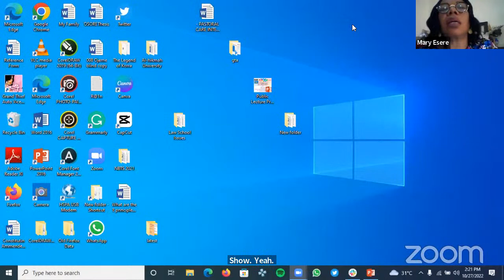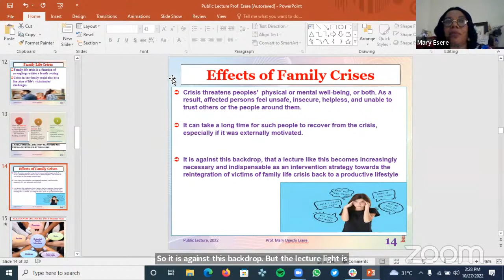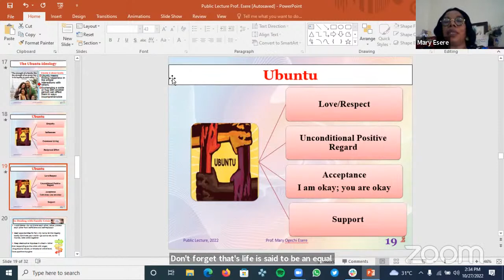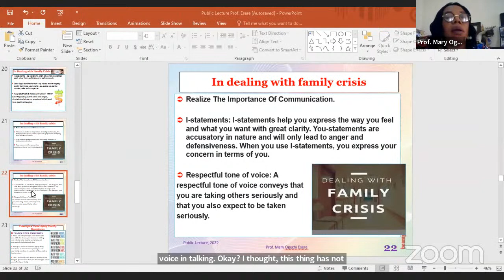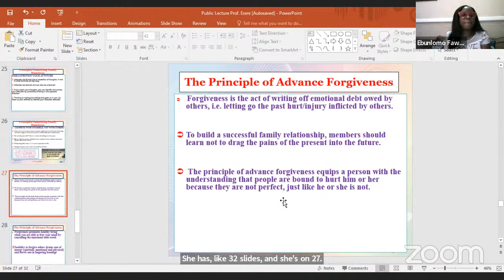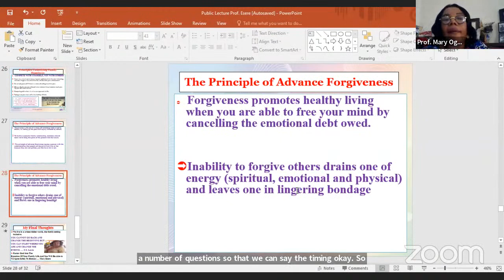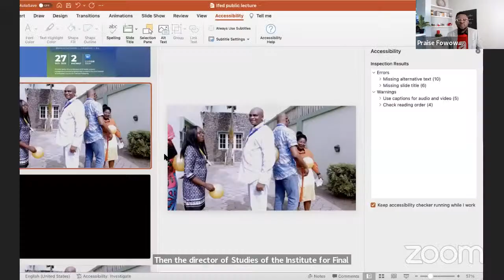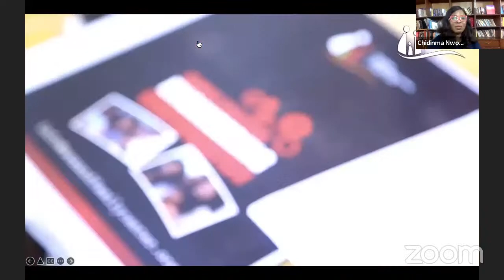Public Lecture - Africa Innovative Solutions To Global Family Life Crisis